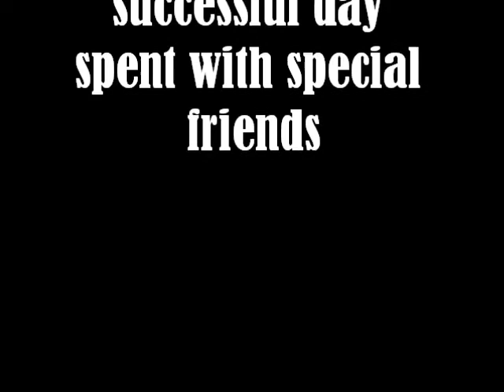First Soccer Game